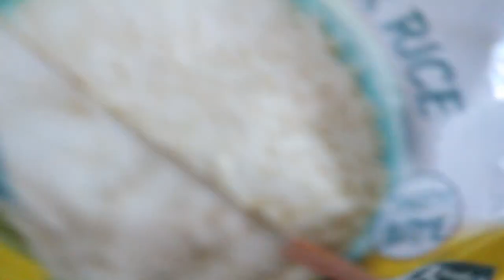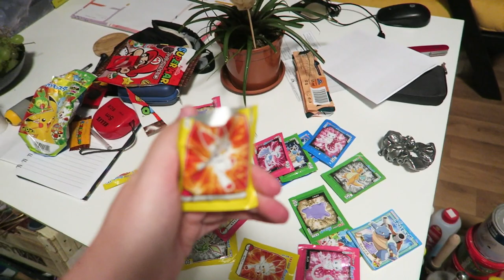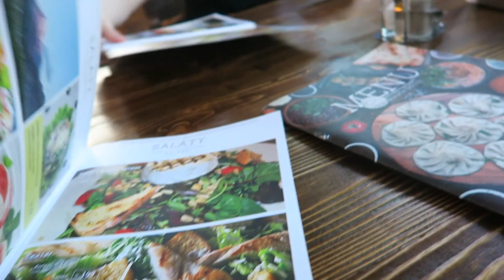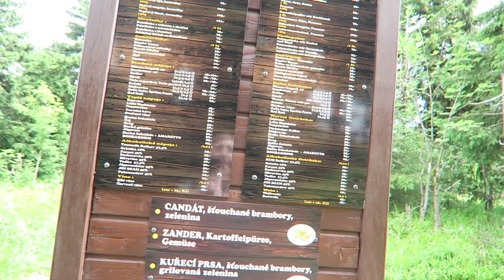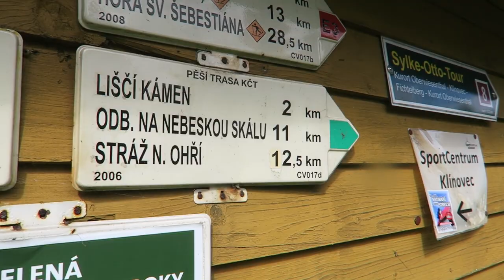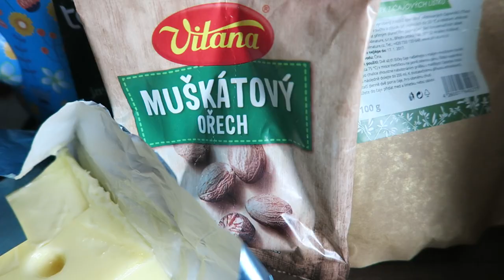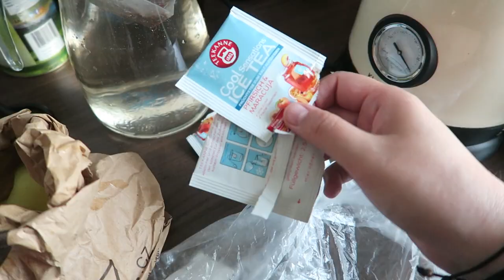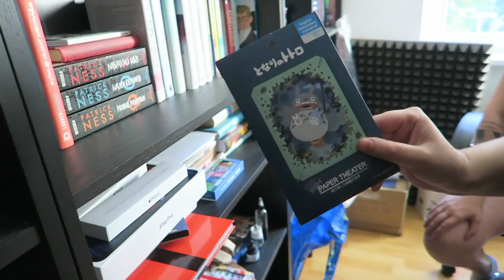Vlog #11: Ze života žlučníkářky